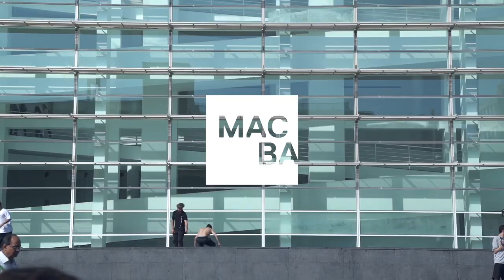La veu de l'exposició | Tanya Barson parla sobre l'exposició "Rosemarie Castoro" | MACBA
"Rosemarie Castoro. Enfocar a l’infinit" és la primera gran retrospectiva institucional de l’obra de Castoro i se centra en el període 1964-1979. Castoro (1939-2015) va desenvolupar la seva carrera als Estats Units, en un moment en què el minimalisme i el conceptualisme formaven part de l’avantguarda novaiorquesa. L’exposició mostra la seva obra en detall per primera vegada, i posa en relleu la diversitat d’una pràctica artística que inclou pintura abstracta, art conceptual, accions performatives al carrer i a l’estudi, poesia, mail art, escultura, instal·lacions i land art.

LA VOZ DE LA EXPOSISCIÓN | TANYA BARSON HABLA SOBRE LA EXPOSICIÓN "ROSEMARIE CASTORO. ENFOCAR AL INFINITO" | MACBA
"Rosemarie Castoro. Enfocar al infinito" es la primera gran retrospectiva institucional de la obra de Castoro y se centra en el periodo 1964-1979. Castoro (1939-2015) se inició como artista en los Estados Unidos en un momento en que el minimalismo y el conceptualismo formaban parte de la vanguardia neoyorkina. La exposición muestra su obra en detalle por primera vez, revelando así la diversidad de una práctica artística que incluye pintura abstracta, arte conceptual, acciones performativas en la calle y en el estudio, poesía, mail art, escultura, instalaciones y land art.

THE EXHIBITION VOICE | TANYA BARSON TALKS ABOUT "ROSEMARIE CASTORO FOCUS AT INFINITY" | MACBA
'Rosemarie Castoro. Focus at Infinity' is the first major institutional exhibition of Castoro’s work, and concentrated on the years 1964–79. Castoro (1939–2015) established her career in the context of Minimalism and Conceptualism in the U.S., circulating at the heart of the avant-garde in New York. The exhibition shows her work in detail for the first time, revealing the diversity of her practice, which encompassed abstract painting, conceptual works, performative actions in the street and studio, poetry, mail art, sculpture, installation and land art.